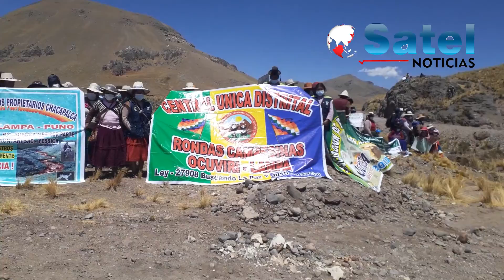🔵🔴OCUVIRI ‎| PREMIER GUIDO BELLIDO VERIFICO LA CUENCA DE CHACAPALCA CONTAMINADA POR RELAVES MINEROS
GRUPO SATEL PERÚ
📻 ► 97.7 FM
📺 ► 6 señal abierta